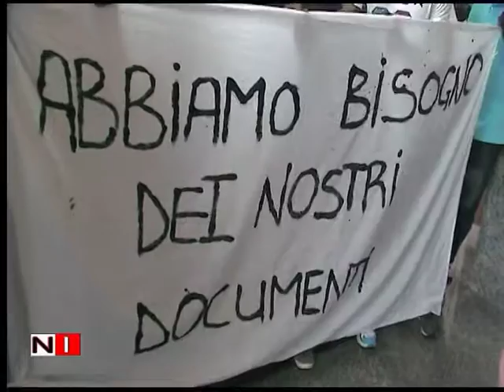Manifestazione Emigranti: "Abbiamo bisogno dei nostri documenti"